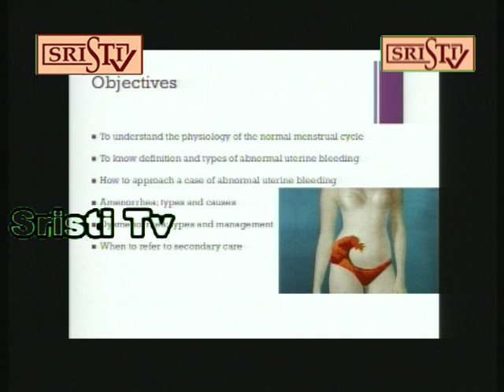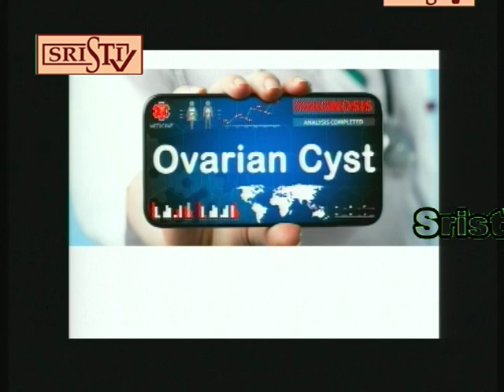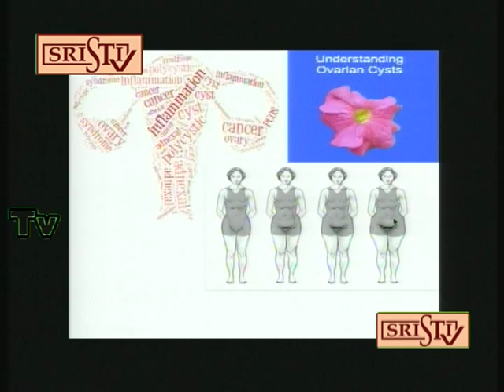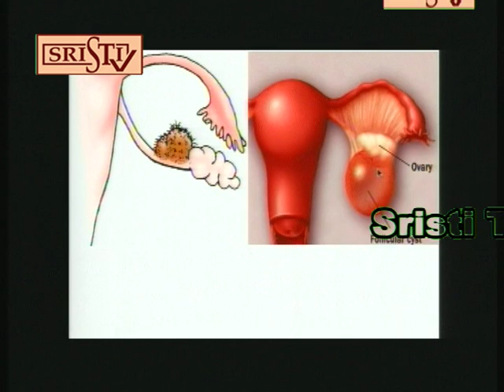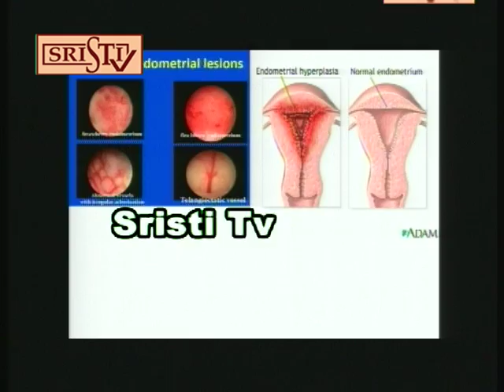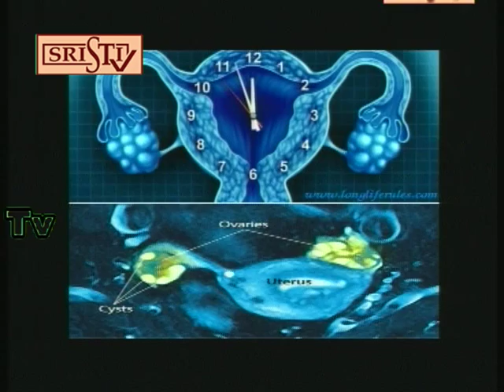Sristi Tv Plus Dr. Ujjal Dey Gayno & Birth 26.06.2018